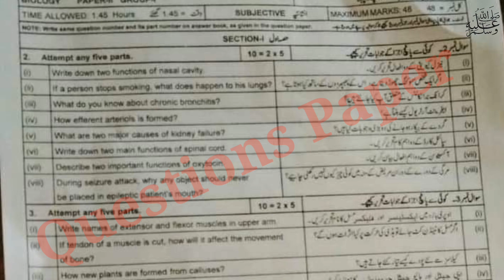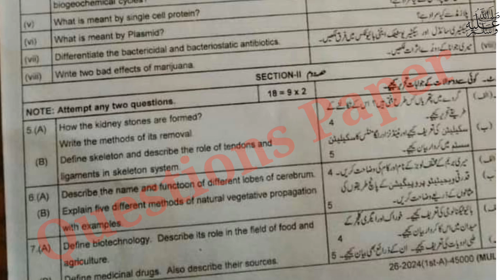10th class Biology Multan board group 1 subjective paper 2024||biology first time paper 2024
10th class Biology Lahore board group 1 paper 2024
10th class Biology multan board solved mcq group 1
10th class Biology group 1 paper 2024
10th class Biology subjective paper
10th class Biology objective paper
10th class Biology morning paper
10th class Biology first time paper
10th class Biology 1st time paper
10th class Biology Gujranwala board group 1
10th class Biology fsd board group 1
10th class Biology bwp board group 1
10th class Biology multan board group 1
10th class Biology rwp board group 1
10th class Biology sahiwal board board group
10th class Biology lahore board group 1
10th class Biology dg khan board group 1
10th class Biology rawalpindi board group 1
10th class Biology sargodha board group 1
10th class Biology bhawalpur board board group 1
10th class Biology Gujranwala board group 1
10th class paper 2024
10th Biology today paper
10th class Biology group 1 paper 2024 lahore board
10th class Biology paper 2024
10th Biology paper 2024 bise lahore
bise lahore 10th Biology paper 2024
10th Biology paper group 1 lahore 2024
10th Biology paper today lahore board group 1 2024
10th Biology paper 2024
10th Biology paper lhr board 2024

10th Biology group 1 mcq
10th class Biology Lahore mcq
10th class Biology Lahore 1st time  paper
10th class Biology Lahore morning paper
class 10 Biology  fsd board paper
10th class Biology paper 2024
Bise Sargodha Biology group 1 objective
10th multan Biology solved mcq
10th class guess paper 2024
10th class Biology most important guess 2024
10th class Biology most important essays guess 2024
10 class physics most important question guess 2024
2nd year pak study important questions 2024
10th class Biology guess 2024
10th class important questions 2024
10 class pairing scheme 2024
10th class Lahore group 1 paper 2024 10th Biology group 1 2024
10th Biology group 1 paper 2024
10 class Lahore paper 2024
Today 10th Biology Lahore board paper
10th bise Lahore group 1 paper 2024
bcpm science
10th class Biology  group 1 paper 2024